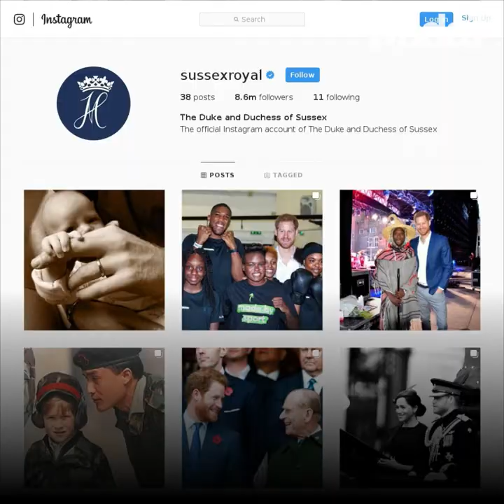Le visage du bébé royal est dévoilé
Découvrez le visage du bébé le plus célèbre du monde ! 👶🏻👑